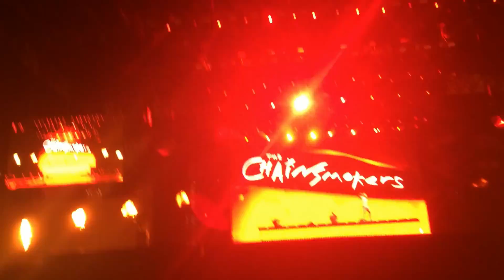Break Up Every Night and More!! - The Chainsmokers Live in Singapore Part 10 (16/09/2017)